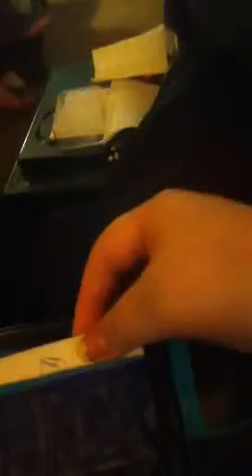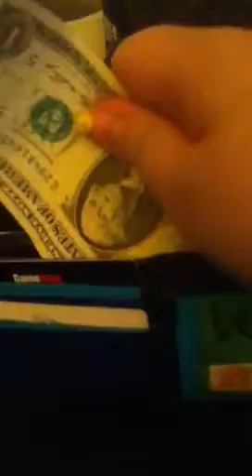New ducktape wallet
My new one that an friend wanted me make 4 her. Its black, blue with an blue hachetman on the front of the wallet. It has an blue inside